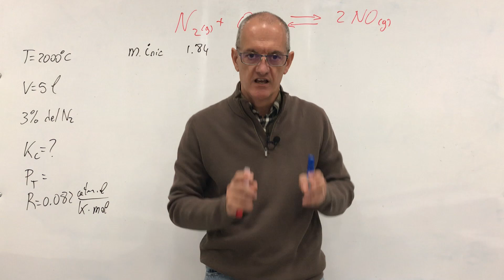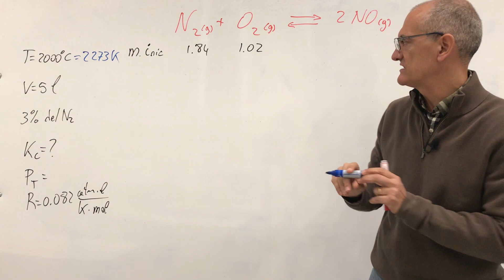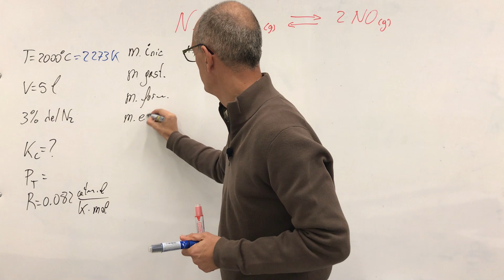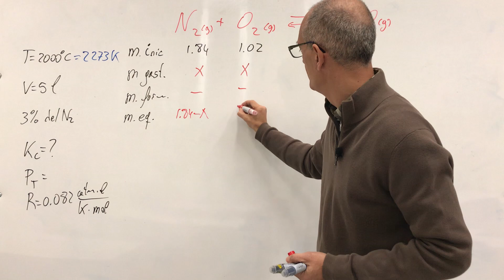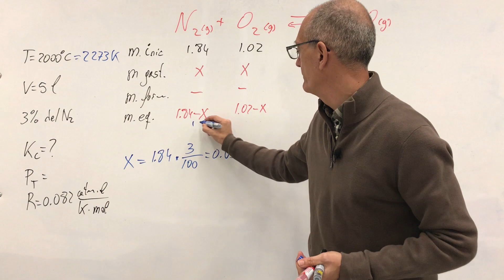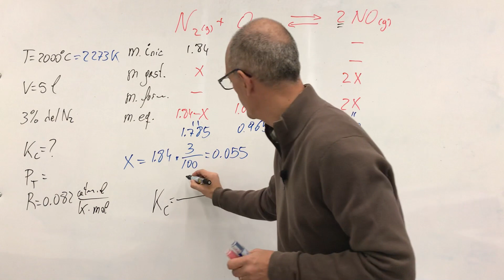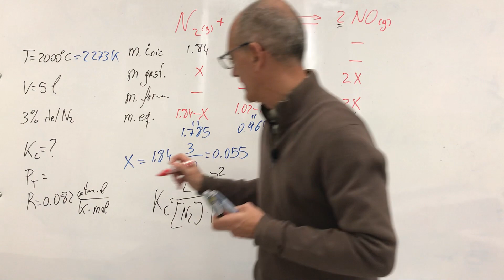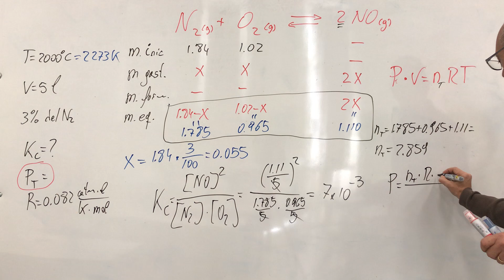Equilibrio gases Kc y Presión total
Problema de equilibrio entre gases de la EBAU 2022. Explicado paso a paso incluye conceptos de Kc, Kp, presión total y la aplicaciión del principio de Le Chatelier.